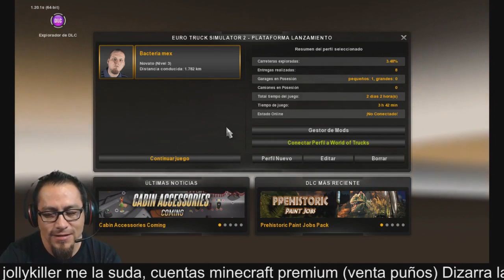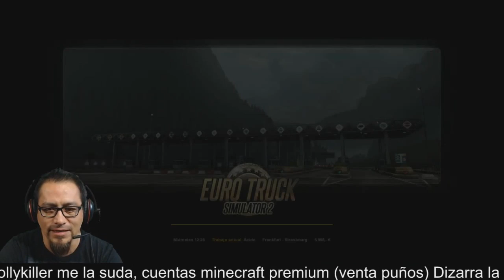Euro Truck Simulator 2 | Marrano fantasma | con el Bacteria mex